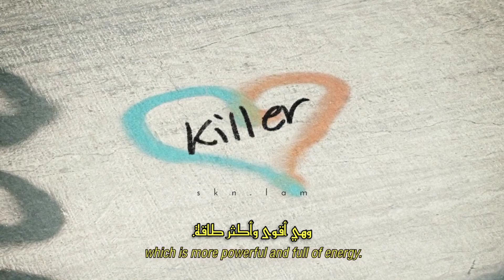BTS Proof of Inspiration - SUGA (슈가) (دليل إلهام شوقا مترجم للعربية)(SUB LYRICS)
- مصدر إلهام شوقا هو " الموسيقى هي إلهامنا" :

اخترت أغنيتين بأساليب متناقضة تمامًا، إنهما "Trivia 轉: Seesaw" وهي هادئة نسبيًا ، و  Cypher PT.3: KILLER (Feat. Supreme Boi)" وهي أقوى وأكثر طاقة.
‏أتساءل ما هو نوع الأغاني التي يمكنني ابتكارها والتي تتراوح بين هذه الأغاني القطبية المعاكسة، إنه لأمر ممتع وذو مغزى أن أتوصل إلى أفكار لتوسيع نطاقي الموسيقي.  أعتقد أن بتحدي نفسي دائمًا بلا حدود في النطاق الموسيقي هو معرفة من أنا ومن تكون فرقة BTS .
‏أعتقد أن موسيقاي وموسيقى BTS التي هي نتاج هذه الأفكار والخواطر هي إلهامنا .

✧ مرحبا آرمي أعتذر عن أي خطأ في الترجمة أو الفيديو 🤗 وشكرا على المشاهدة 💜

🚨 تذكير 🚨
آرمي 😊 هل قمتم ‏بالحفظ المسبق على آبل ميوزك و سبوتيفاي لـ BTS_PROOF 🥺

لا تحرموني من تشجيعاتكم آرمي 🤗 💜🫂

KIM NAMJOON
KIM SEOKJIN
MIN YOONGI
JUNG HOSEOK
PARK JIMIN
KIM TAEHYUNG
JEON JUNGKOOK
BTS ARMY